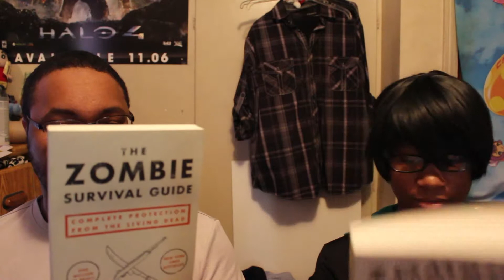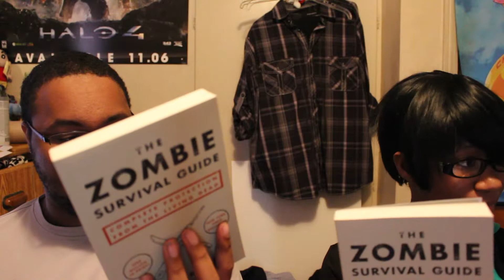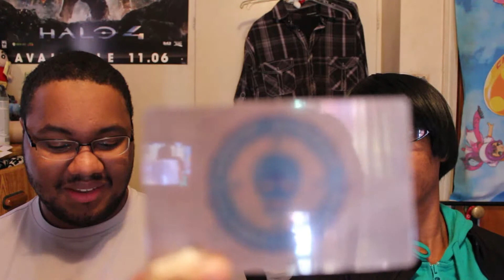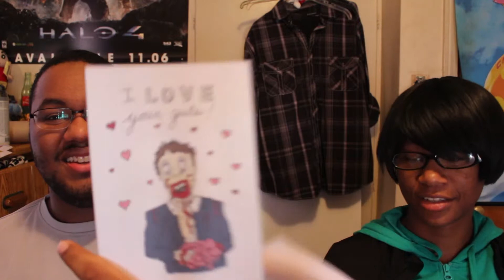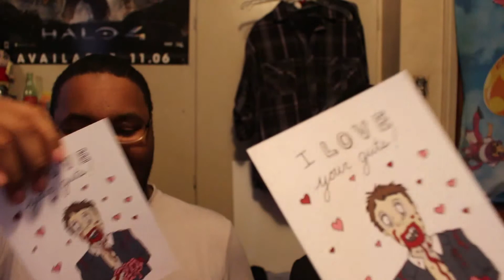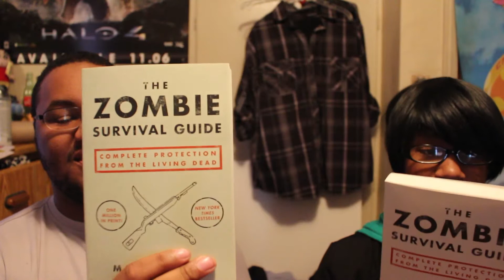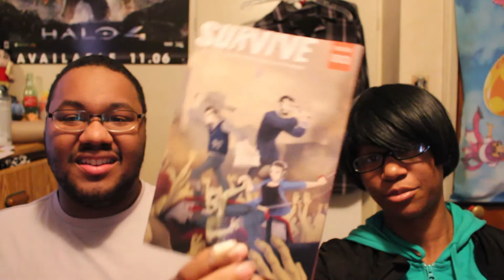October 2013-Loot crate Unboxing!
Me & my sister unboxing Octobers Loot crate with special friend and guest RJ! check out loot Create here :